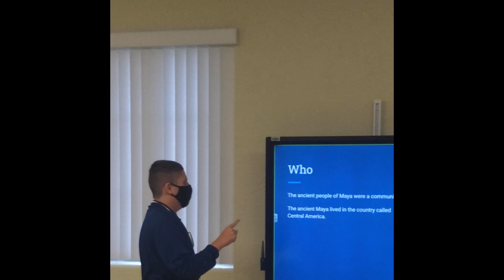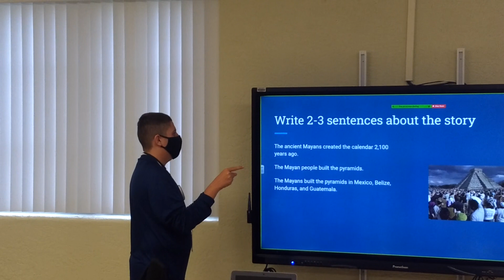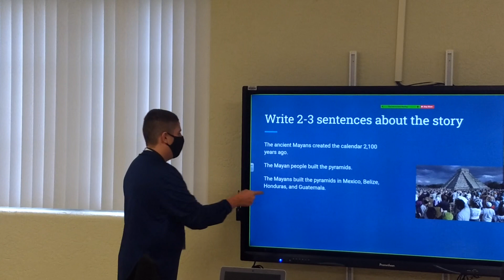E lecture Ancient Mayans - Jensen Beach Highschool - September 2020 - qnqnqhqh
E lecture Ancient Mayans - Jensen Beach Highschool - September 2020 - qnqnqhqh - presentation in classroom class